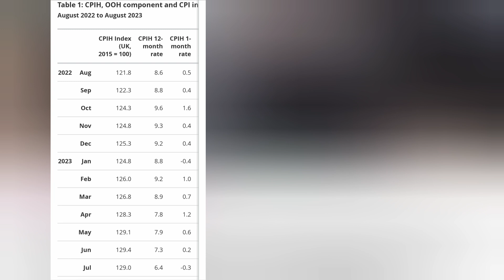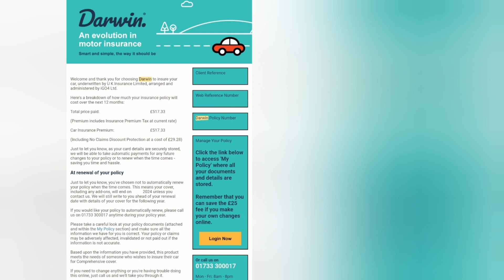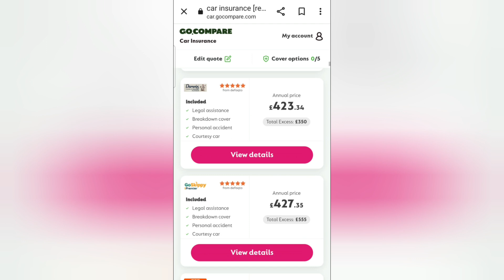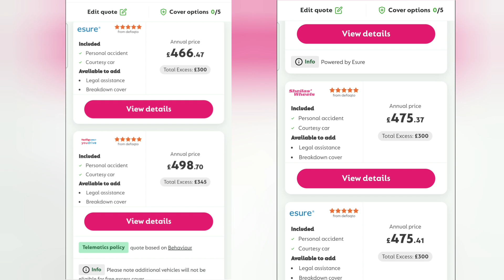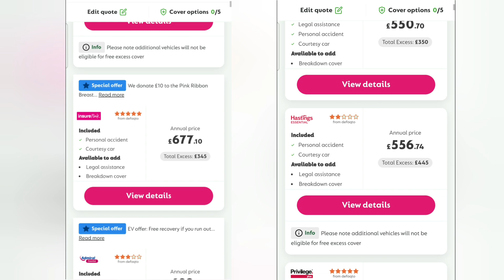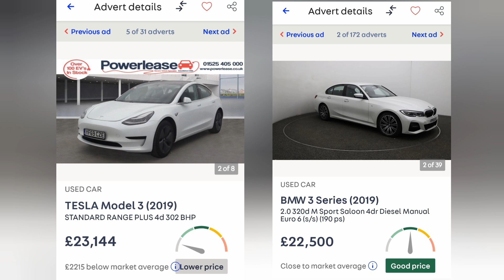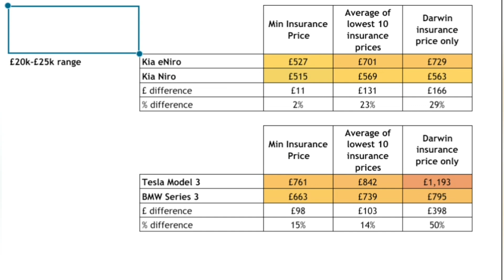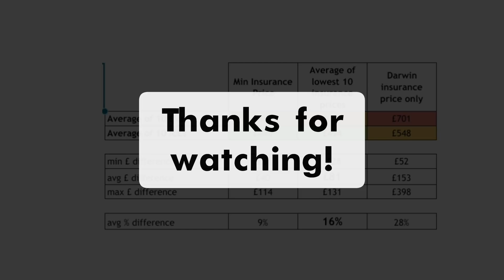Debunked: Myth about EV insurance costs vs petrol cars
Should we believe what we read? I have had many questions and seen multiple statements including in mainstream newspapers that EV insurances are more expensive, possibly twice as much, possibly £5000 per year as quoted by the Guardian. It does not take much effort to answer the question. We compare quotes for similar brand/model/age/mileage/price cars , electric vs petrol and see what we get

images vecteezy
music alex production